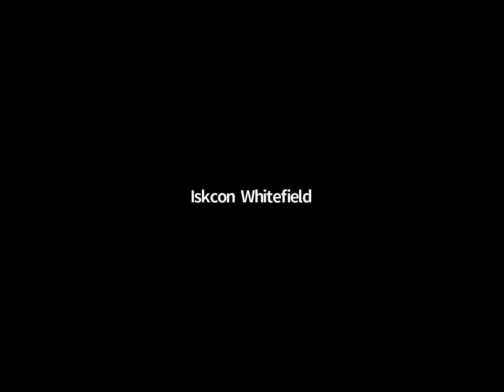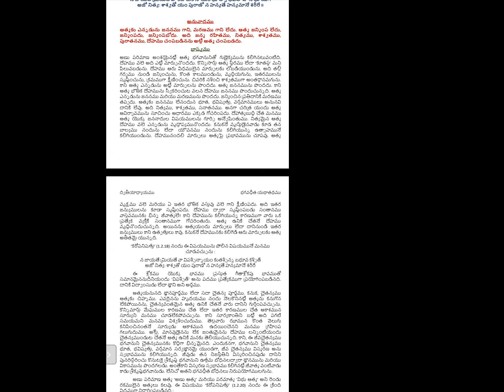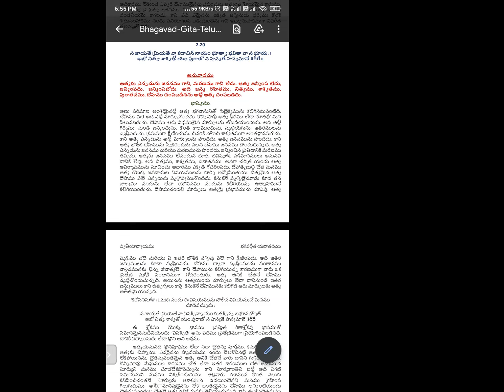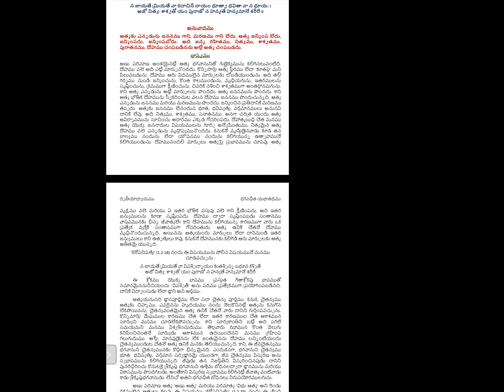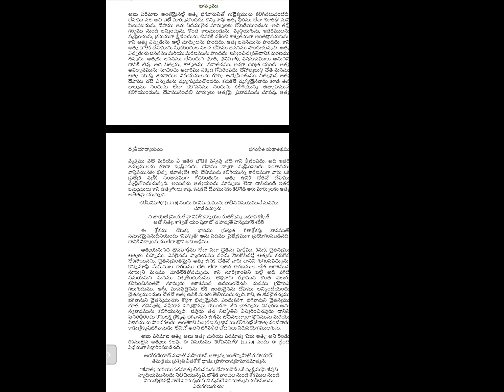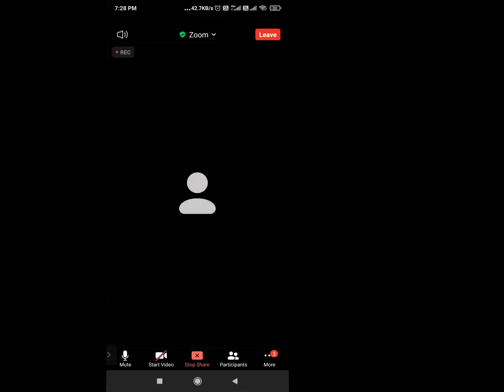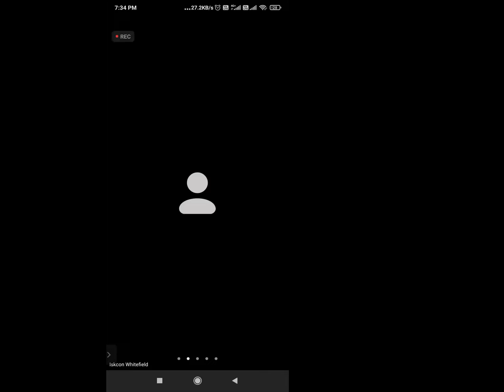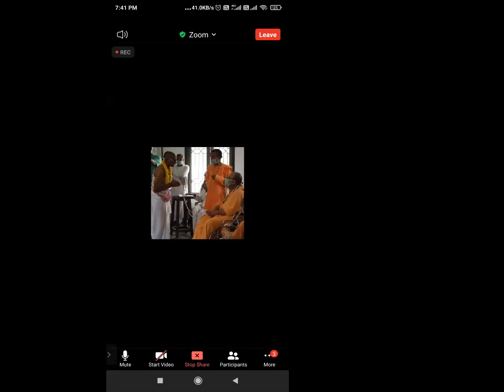తెలుగు ప్రసంగం, భగవద్గీత 2 అధ్యాయం,20 శ్లోకం (2.20)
ఇస్కాన్ వైట్‌ఫీల్డ్,  ప్రతి బుధవారం సాయంత్రం  6.30 నుండి - 7.30 వరకు తెలుగు భగవద్గీత ప్రవచనం నిర్వహిస్తునామని మనవి చేసుకుంటునాము.
అంశం: భగవద్గీత 2 అధ్యాయం, 22 శ్లోకం.(2.22)
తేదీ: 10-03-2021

మరిన్ని నవీకరణల కోసం మా టెలిగ్రామ్ సమూహంలో చేరండి.